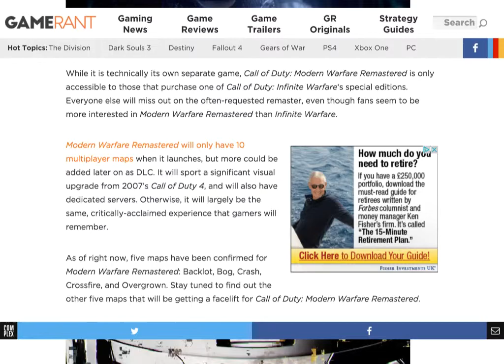Call Of Duty Infinity Warfare information ( What we know so far)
Realise date : 04.11.16